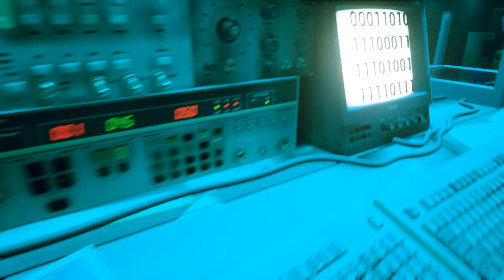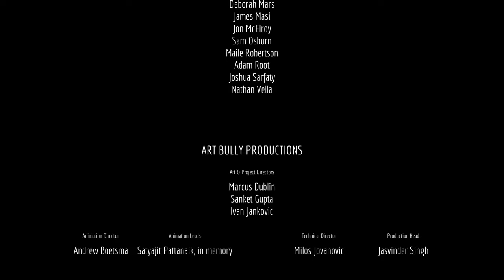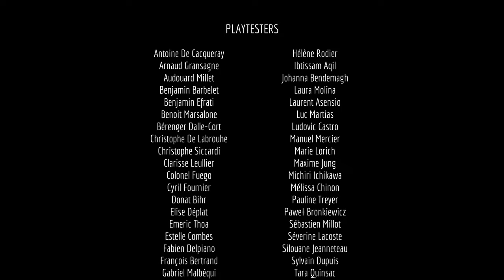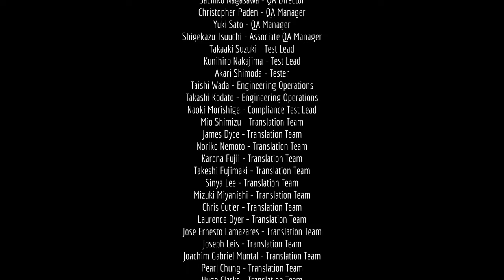STRAY►МОЁ ПОЛНОЕ ПРОХОЖДЕНИЕ БЕЗ МОНТАЖА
Потерявшемуся, одинокому, оторванному от семьи бродячему коту предстоит разгадать древнюю тайну и вырваться из давно заброшенного города.

Stray – приключенческая игра от третьего лица, действие которой разворачивается на неоновых улочках и в угрюмых, грязных подворотнях гибнущего кибергорода. Блуждайте по подвалам и крышам, защищайтесь от неожиданных угроз и распутывайте загадки этого неприветливого места, где нет никого, кроме безучастных дроидов и опасных тварей.

Посмотрите на мир глазами бродячего кота и взаимодействуйте с окружением самыми причудливыми способами. При встрече со странными обитателями этого чуждого мира вам предстоит быть незаметным, проворным, неблагоразумным, а порой и надоедливым.

По пути ваш кот подружится с маленьким летающим дроном B-12. С помощью новообретенного друга вы непременно найдете выход из города.

Игру Stray разработала BlueTwelve Studio – небольшая команда с юга Франции, состоящая главным образом из котов и нескольких людей в придачу.
Это моё второе прохождение где я меньше тупил и заметно быстрее передвигался по сюжету почти не отвлекаясь на вторичные какие-нибудь действия.

00:00 - Старт
03:02 - Внутри стен
06:52 - Мертвый город
17:38 - Квартира
25:45 - Трущобы
43:31 - Крыши
54:16 - Трущобы - Часть 2
01:11:56 - Тупик
01:43:02 - Робовейник
02:12:28 - Тюрьма
02:34:20 - Центр управления